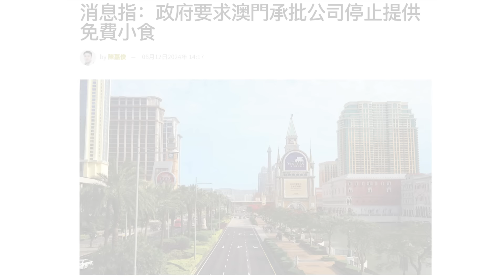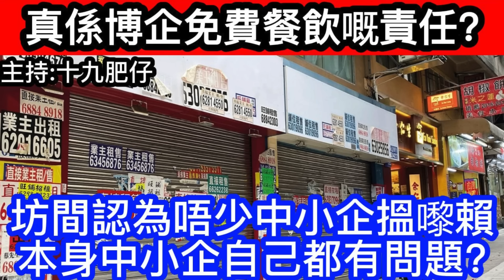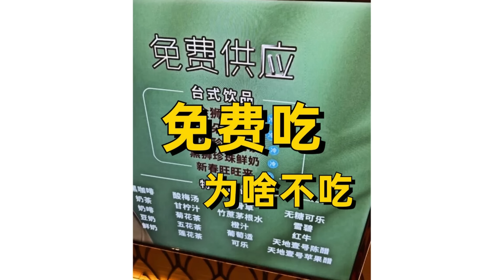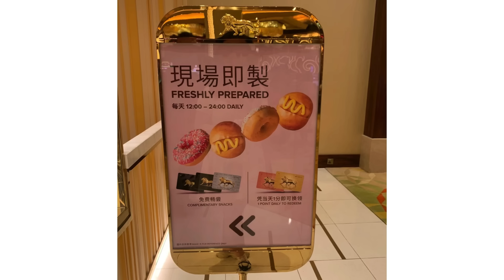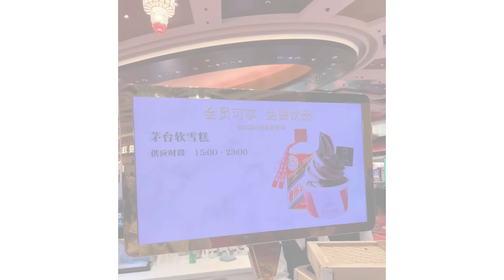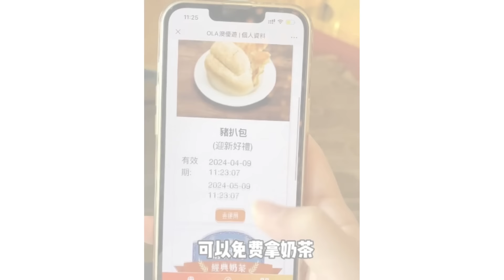🔴仲有冇免費珍珠奶茶？直擊澳門賭場免費餐飲小食最新情況！窮遊特種兵迎來世界末日？｜CC字幕｜Podcast｜日更頻道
歡迎投稿